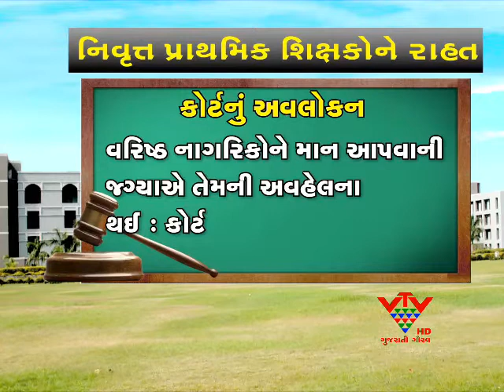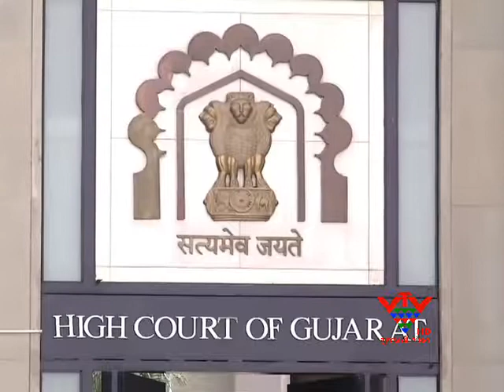VTV- RETIRED PRIMARY TEACHERS WILL BENEFIT OF HIGHER WAGES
ગુજરાત હાઈકોર્ટે નિવૃત્ત પ્રાથમિક શિક્ષકોને રાહત આપતો ચુકાદો આપ્યો છે. સાથે જ કોર્ટે સરકારના વલણની ઝાટકણી કાઢી છે. આશરે 20 વર્ષથી પોતાના હકની લડાઈ લડી રહેલા લોકોને ઉચ્ચત્તર પગાર ધોરણ આપવા કોર્ટે હુકમ કર્યો છે. સાથે જ નિવૃત્તિના લાભોની ફેરગણતરી કરીને તે પ્રમાણે લાભો આપવા પણ હુકમ કર્યો છે. સરકારે અરજદારોને 10 ટકા વ્યાજ અને 5000 રૂપિયાનું વળતર પણ ચુકવવા આદેશ કર્યો છે.